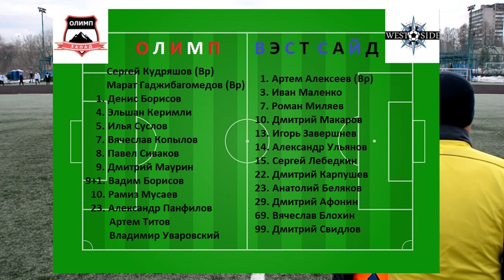Западная Лига. Дивизион 2А. Олимп -Вэст Сайд